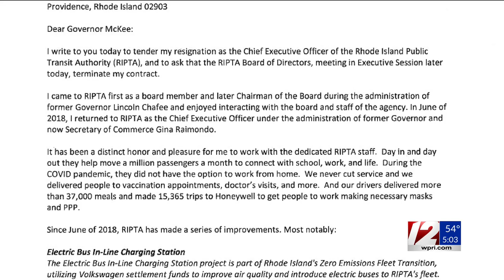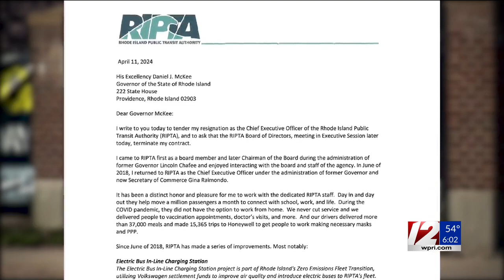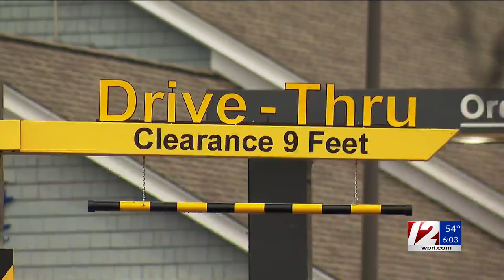RIPTA CEO Scott Avedisian resigns following hit-and-run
R.I. Public Transit Authority CEO Scott Avedisian submitted his resignation on Thursday, bringing his six-year tenure to an abrupt end barely two weeks after a hit-and-run in a McDonald’s drive-thru.